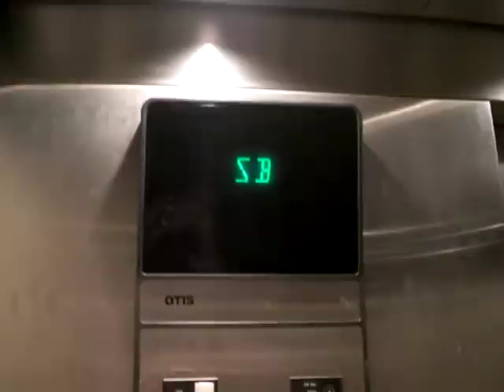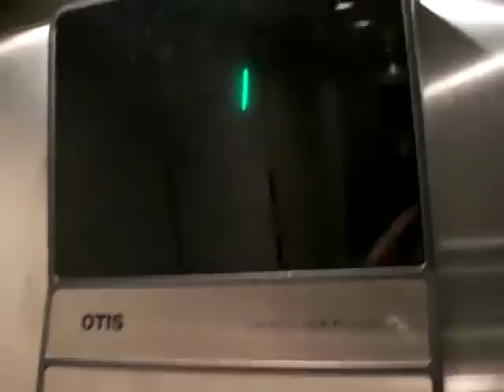Otis Traction Elevator at Shepherd Center Main Garage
Riding the elevators that serve the main parking garage at the Shepherd Spine Center at Piedmont Hospital.